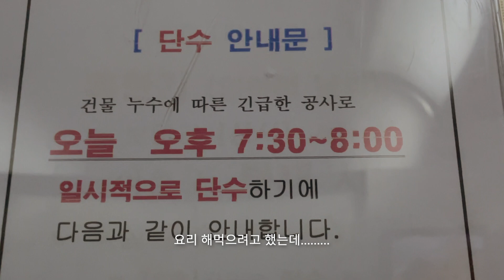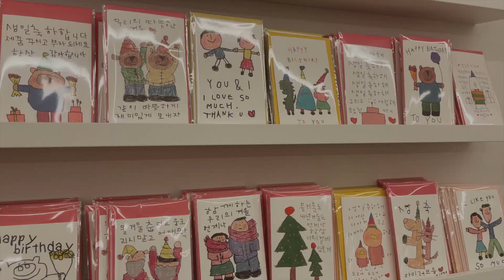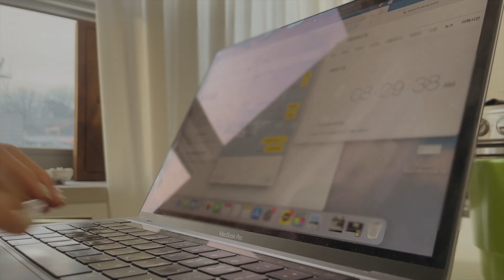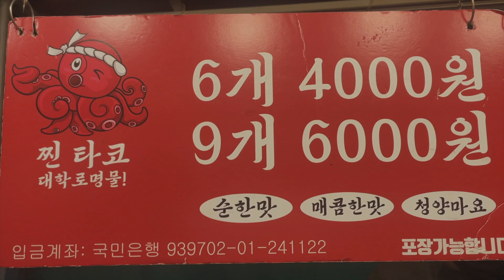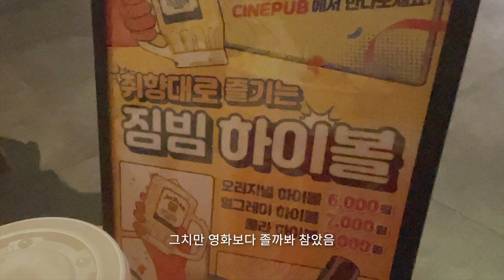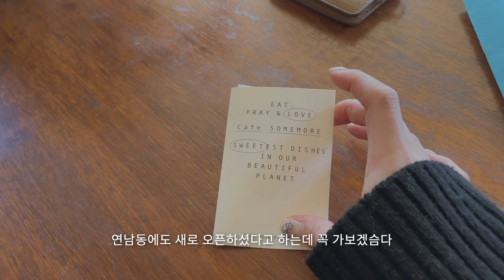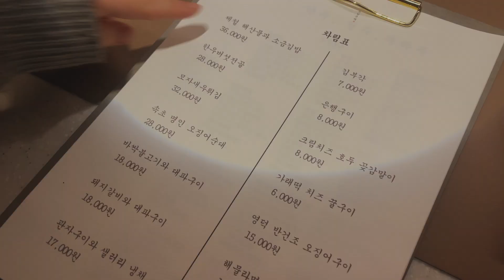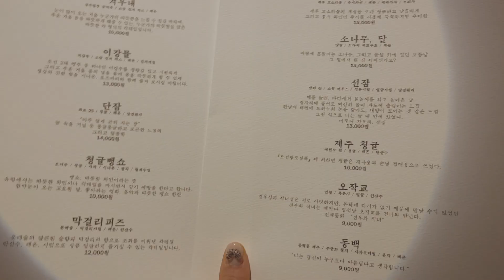vlog, 집밥🍚 해먹기 (된장찌개 & 항정살덮밥) • 코드삭스 만들기 • 셀프네일 • 인천 구월동 나들이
ꕤ insta : jjuheny
ꕤ camera : iphone12
ꕤ edit : final cut pro